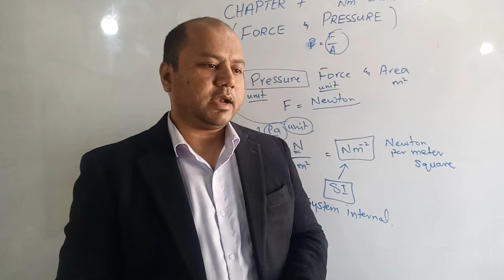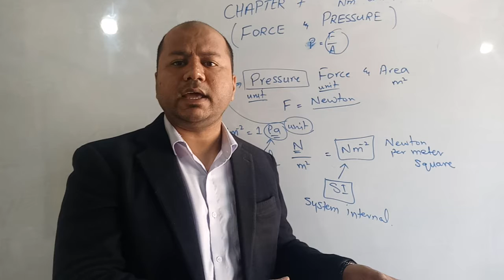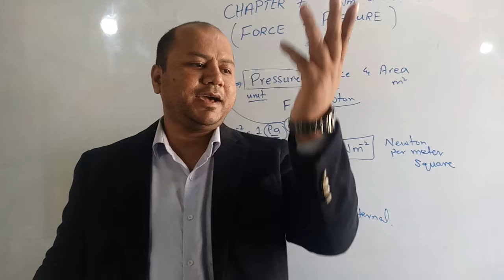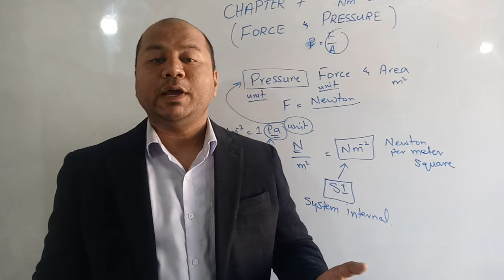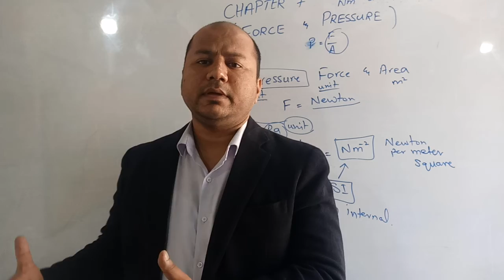ستارے ہمیشہ اندھیرے میں چمکتے ہیں!!!! جانئے زندگی کے 4 سال کیسے آپ 40 سال کو سنوارتے ہیں!!